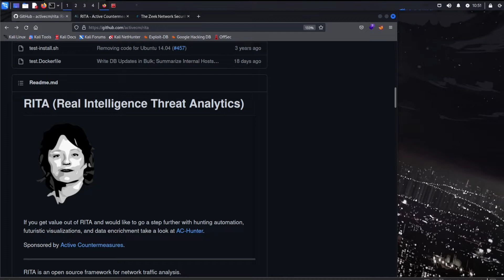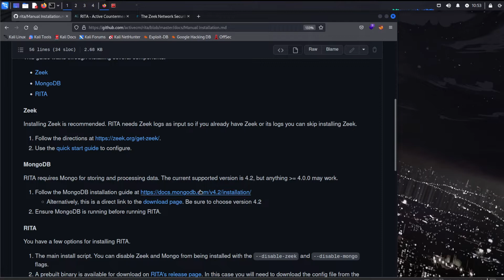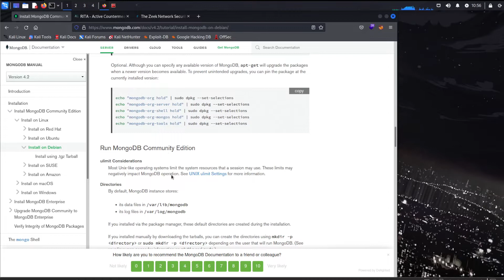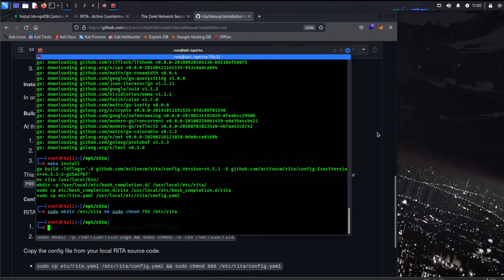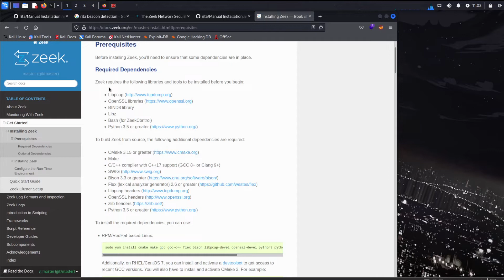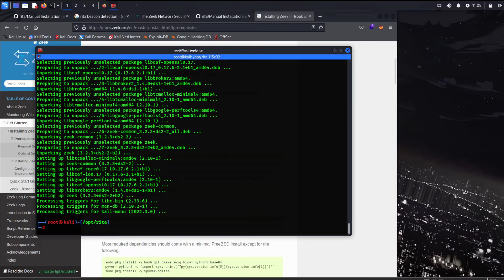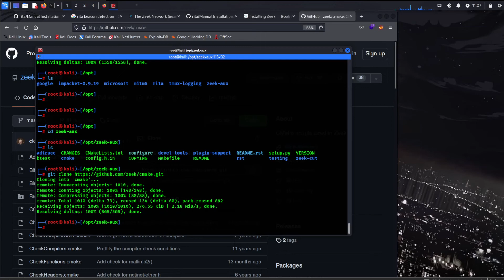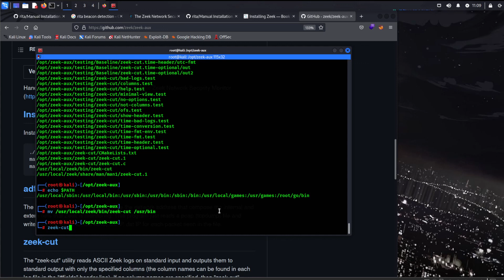How To Install, Setup Zeek and RITA on Kali Linux for Threat Hunting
This video will walk you through the steps on how to install Zeek and RITA on Kali Linux for Threat Hunting and Packet Analysis.  There are quite a steps involved, so follow closely and if you have any questions, feel to ask in the comments. :)